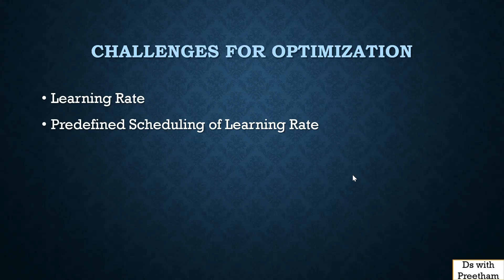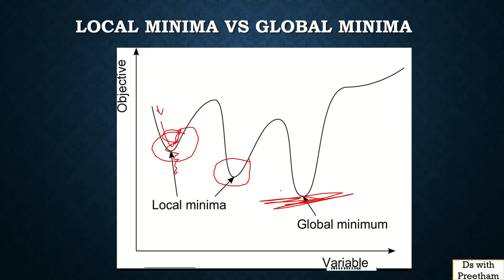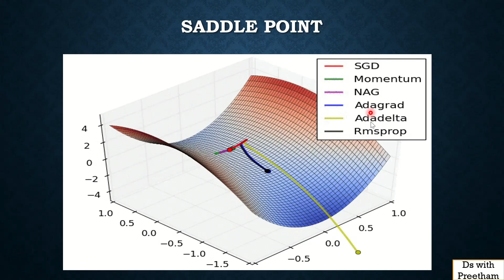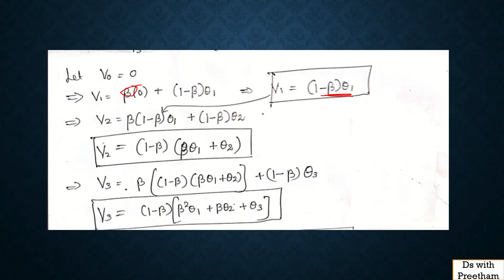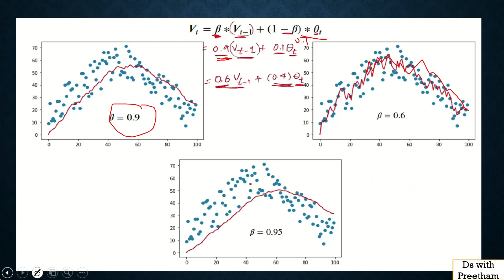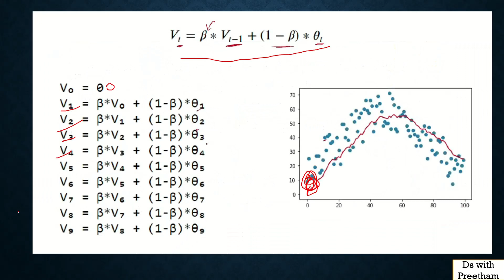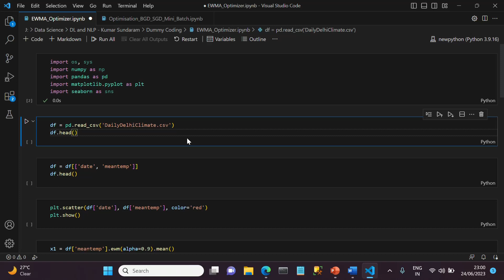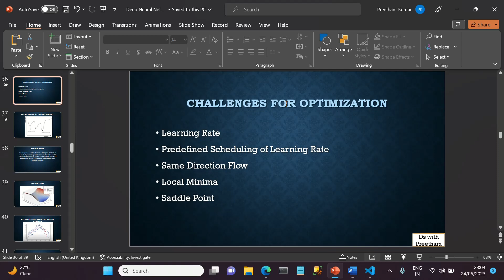AI End to End | Exponentially Weighted Moving Average | DNN | Tamil -2023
Deep Neural Network complete end-to-end tutorial will detailed explanation. Watch regularly for all videos of the series.
In this video: Challenges of Gradient Descent Discussed and Exponentially Weighted Moving Average concept explained with a sample program.